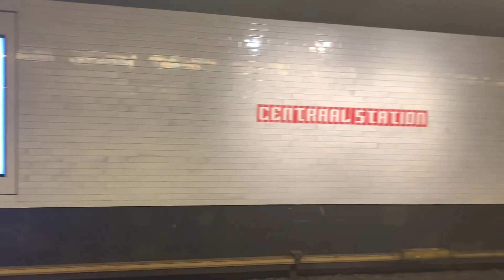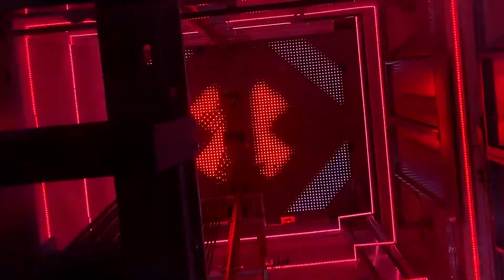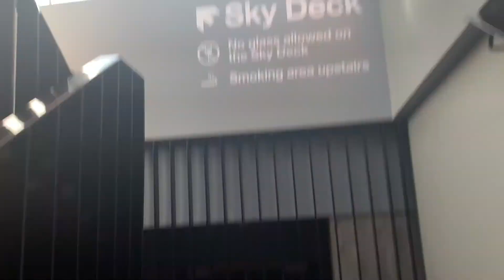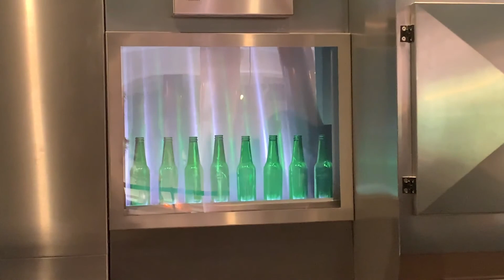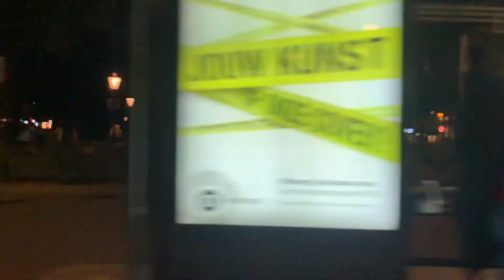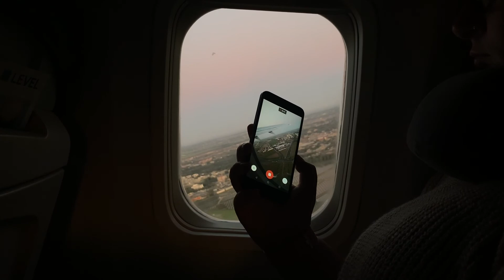Swinging Over Buildings in Amsterdam | WTTM | Europe Part IV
I started really traveling during my mid-twenties, so tag along as I navigate through this thing called life and see where these two feet of mine take me.

We spent way to long shopping but in-between shopping took some boats and stuff through the city of Amsterdam. Plus a few other stops along the way!

Not only is this a visual telling but take a listen to my favorite songs while on the move.

Fun little error in this video, either too lazy or too human to fix it. Did you catch it?